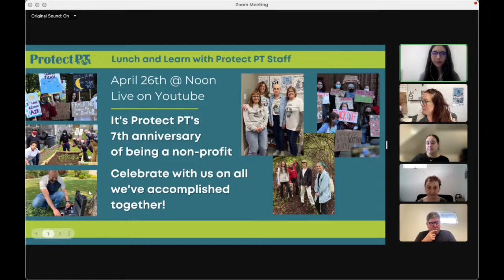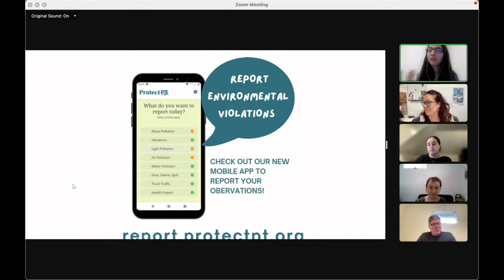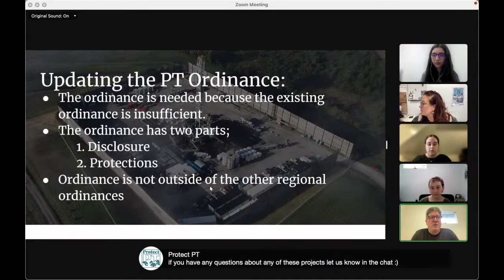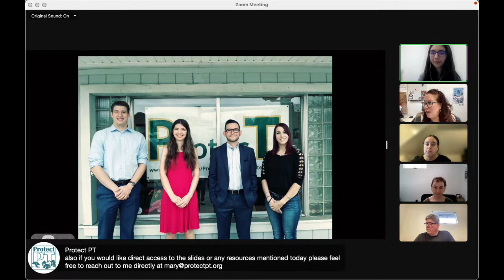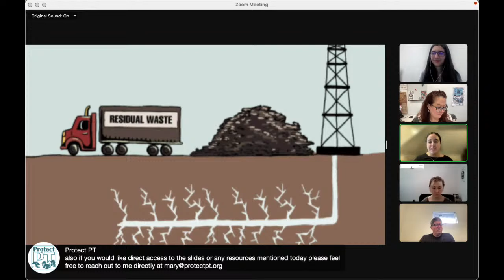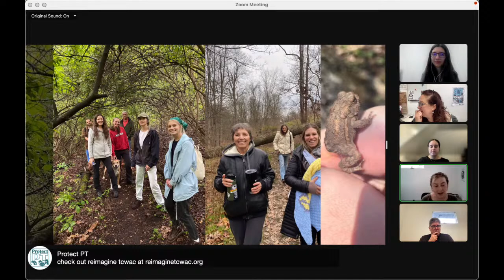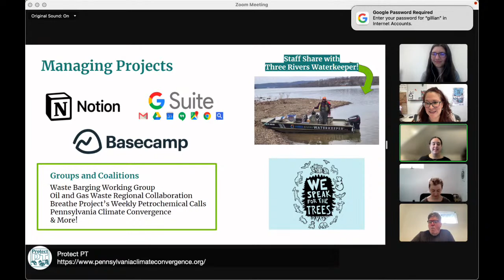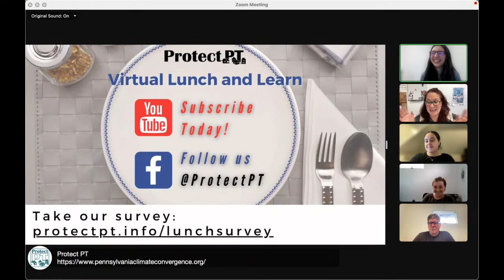Community Lunch and Learn: April 26 - Seven Years of Advocacy, Protect PT’s Anniversary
Join us for a celebration of 7 years working to protect the community! Together, we have established noise, air and radon monitoring programs, provided educational programs for hundreds, and advocated for the protections of our rights to safety, security, and a healthy environment.